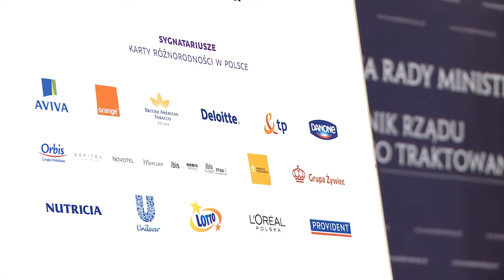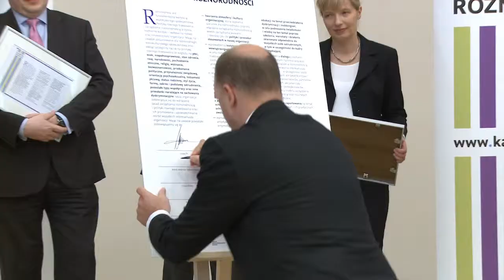Diversity Charter in Poland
The signing of the Polish Diversity Charter took place on 14 February 2012 at the Chancellery of the Prime Minister. During the conference, many great experts and authorities in diversity management from Poland and Europe share their knowledge and experience. The guests invited to take part include such figures as: Agnieszka Kozłowska-Rajewicz, Government Plenipotentiary for Equal Treatment, Joanna Serdynska European Commission Directorate General Justice, Lidia Adamska -- Member of the Management Board of the Warsaw Stock Exchange, and prof. Irena Kotowska, Warsaw School of Economics, Mirosław Wróblewski, Director of Constitutional and International Law Department at Polish Human Rights Defender Office, Laurent Picheral -- President and Chief Executive Officer Orbis S.A and Mirella Panek-Owsiańska, President of the Responsible Business Forum.